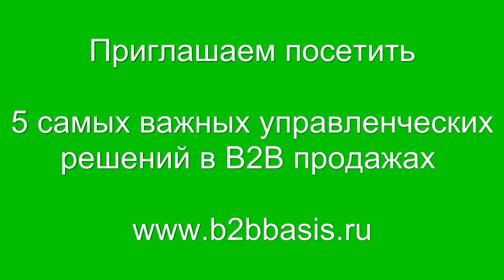Отзыв 5 самых важных управленческих решений в B2B продажах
Дополнительная информация в 4х недельном Online тренинге "Организация работы отдела продаж. Системный подход."